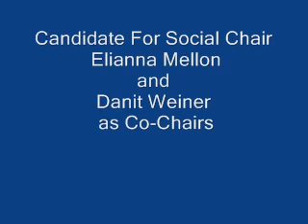Candidate for Social Chair Elianna Mellon and Danit Weiner as Co-Chairs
Candidate: Elianna Mellon and Danit Weiner as Co-Chairs
Letter of Intent:
Hello, our names are Ellie Mellon and Danit Weiner and we are running for your co social chairs for the 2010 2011 Hillel board. Some Ellie previous leadership initiative include event planning as a former member of student council at YULA high school, 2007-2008. She also was the head of all high school activities for the Los Angeles chapter of Bnei-Akiva, a Zionist youth organization, from 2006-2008. In addition to her experiences outside of Rutgers Hillel, she has had the privilege to be involved in various Rutgers Hillel events this school year. Ellie was a part of various committees for the Latke-Hamentache debate, Chanukah ball, Chocolate lovers delight and Purim Carnival. There she learned a lot of helpful tips from the current board members about how to plan a successful event and the necessary preparation for successful events in the future.
Some of Danits past leadership positions that have prepared her for this position include President of her USY chapter, member of the regional general board for the New Jersey region of USY, the treasurer for Koach, the conservative community at Rutgers Hillel, and social coordinator, as well as third floor representative for Mettler Hall Government. She has also been involved with planning many programs for Hillel including the I faith dialogues, laser tag, and fat sandwich night.

As Active members of the Hillel community, we both see Hillel as a fun and warm environment for Jewish students of any denomination express their Judaism. We also understand that the Hillel Programming plays an integral role in bringing together Jewish students, and building a cohesive community on campus. Through our programs we hope to not only strengthen the already strong Hillel community but also engage student, who may not have otherwise come to Hillel. With lots of hard work we hope to show all students that there is a place for them, whatever they may be interested in, at Hillel

Currently, there are some amazing programs at Hillel, which we as social chairs would like to continue to have. Theses include the Chanukah ball, open mic night, chocolate delight night, and lots more. We also hope to plan and execute many new programs, which will hopefully appeal to an even broader range of students. With our unique set of skills and experience we are extremely confident that we can make the 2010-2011 academic year, not only a great yea for programming, but a great year for Hillel as a whole.